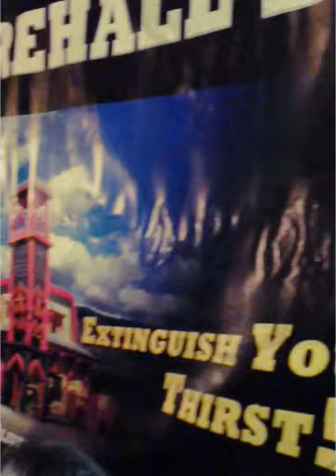Brewski Craft Beer, Spirits & Cider Festival at Apex Mountain Resort, Feb 2014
This Magisto Movie was made at the Feb. 2014 1st annual Brewski Craft Beer, Spirits & Cider Festival at Apex Mountain Resort.

Background song is Wandering Ivy, used with permission of Towers and Trees, who performed live at the Brewski event.